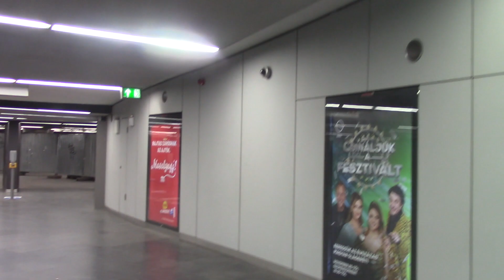[Vlog] A NAPOKBAN ÁTADOT HATÁR UTI LIFT MÁR NEM IS MÜKÖDNE? Akadálymentes M3-as metró